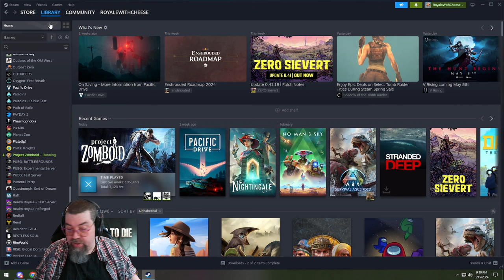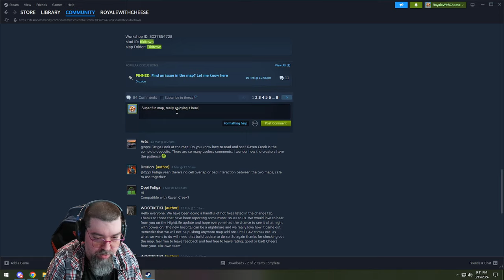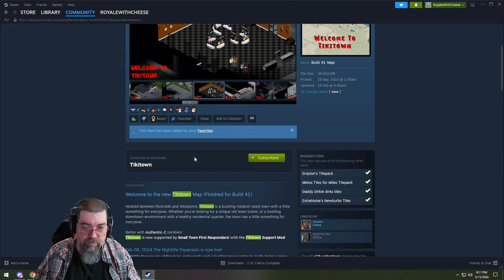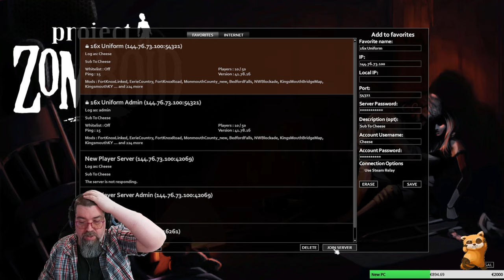16x Uniform Multiplayer - Episode 38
16x Uniform Multiplayer - Episode 38

Project Zomboid: Project Zomboid is the ultimate in zombie survival. Alone or in MP: you loot, build, craft, fight, farm and fish in a struggle to survive. A hardcore RPG skillset, a vast map, a massively customisable sandbox and a cute tutorial raccoon await the unwary. So how will you die? All it takes is a bite…